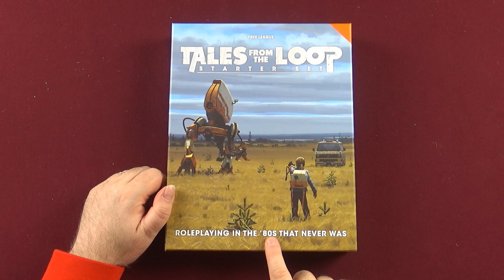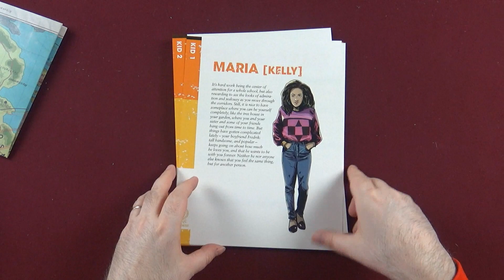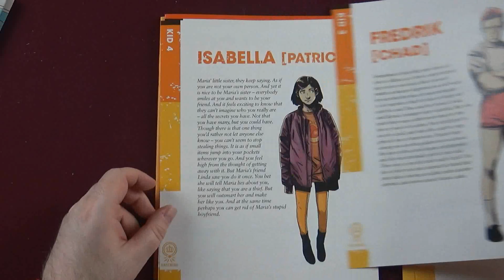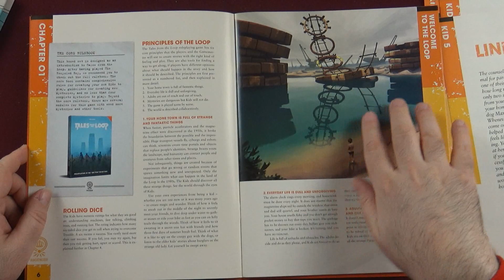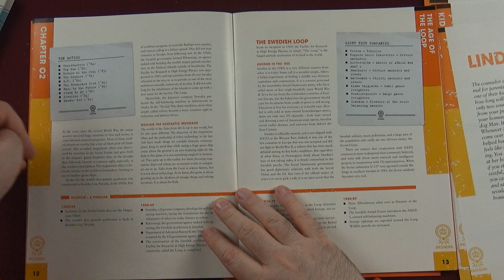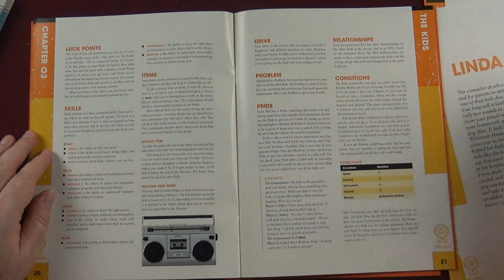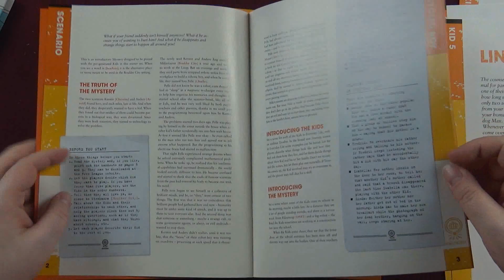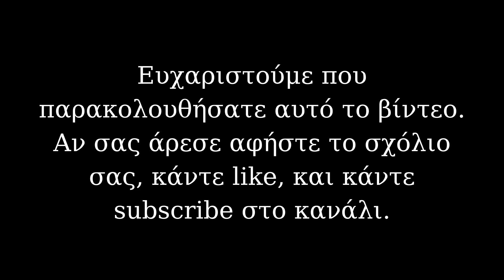Stranger Things στη Σουηδία | Tales from the Loop | Παρασκευή και RPG #8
Επιστρέφουμε στην Free League, με το Tales from the Loop RPG Starter Set! Ένα παιχνίδι ρόλων βασισμένο στα έργα του Σουηδού καλλιτέχνη, μουσικού και designer Simon Stalenhag! Οι παίκτες παίρνουν το ρόλο παιδιών που προσπαθούν να λύσουν μυστήρια σε μια φανταστική Σουηδία τη δεκαετία του 1980, σαν τη σειρά Stranger Things του Netflix!

Αν έχετε οποιαδήποτε ερώτηση για τα Role Playing Games, ή για οποιοδήποτε άλλο παιχνίδι, παρακαλούμε γράψτε το σχόλιο σας παρακάτω.